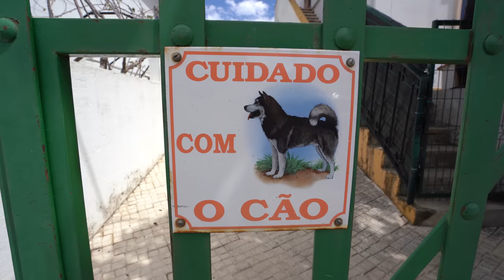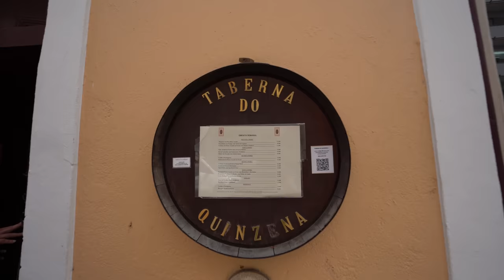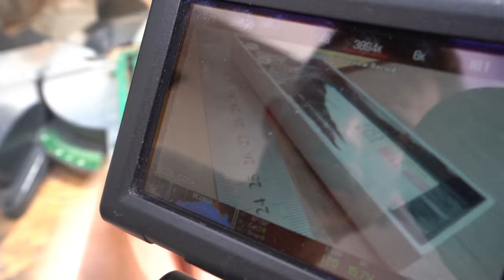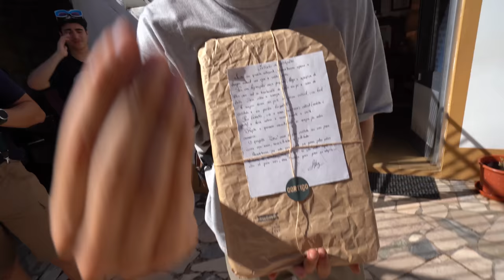A melhor da EUROPA! | RUIVO